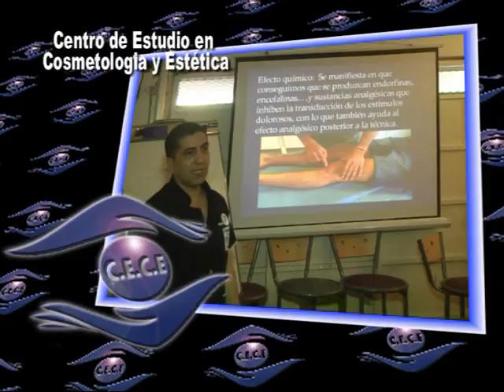CE CE Institucional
Video Institucional del Centro de Estudios de Cosmetología y Estética . . .